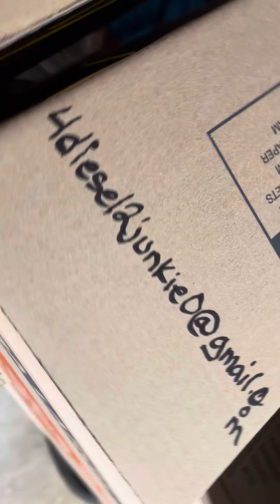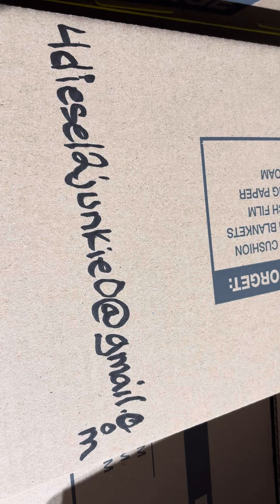This for the winners of the giveaway away